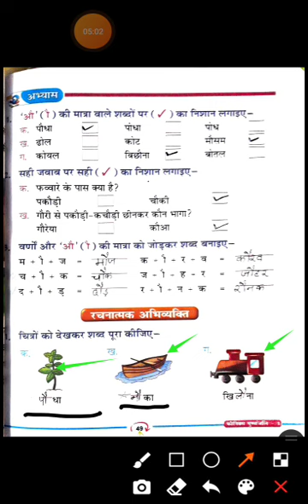पाठ - 13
Book work.